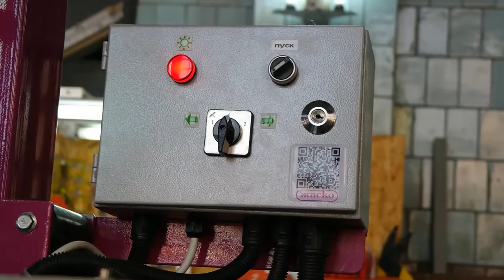Мешкозашивочный комплекc А1-РВ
Мешкозашивочный комплект А1-РВ предназначен для зашивания мешков в автоматическом режиме. Используется для работы в комплексе с ленточным транспортёром.
Конструкция стойки позволяет крепить различные типы мешкозашивочных головок.

Особенности конструкции:

- регулирование головки мешкозашивочной машины по высоте,
- автоматическая внутренняя система смазки,
- возможность установки креп-ленты и устройства подгиба верхней кромки мешка,
-предусмотрена разводка для подвода пневмосистемы.

Компания «ЖАСКО»
Волгоград, пр. Ленина, 67/1